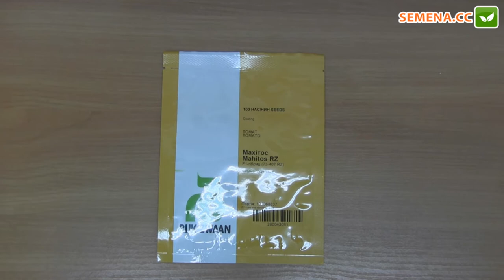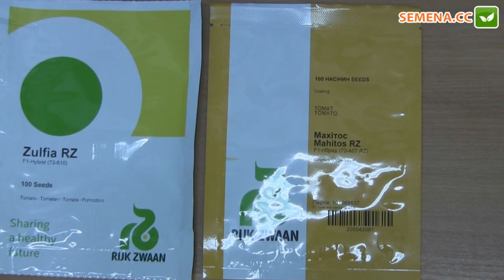Махитос F1 томат (Rijk Zwaan) антифейк